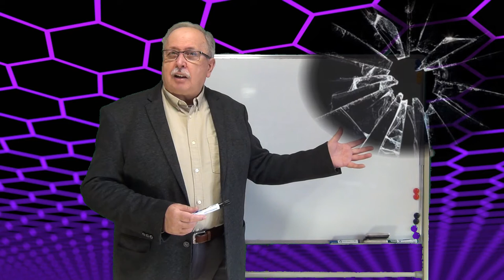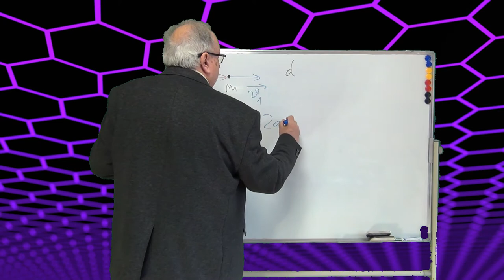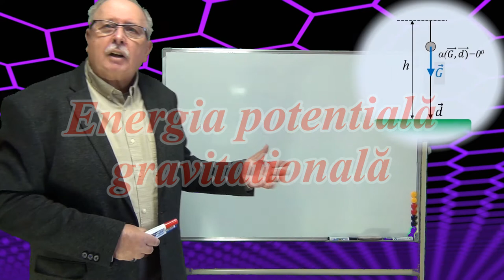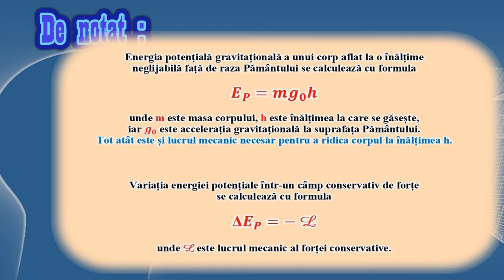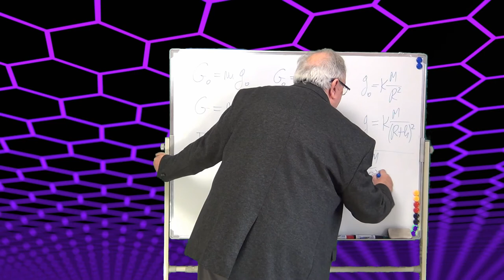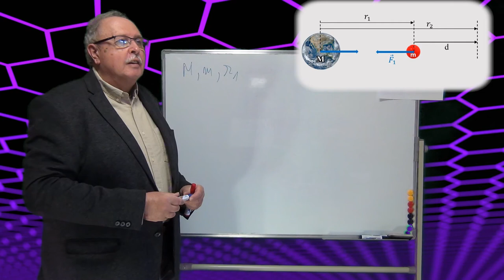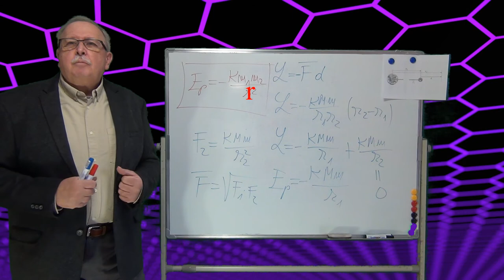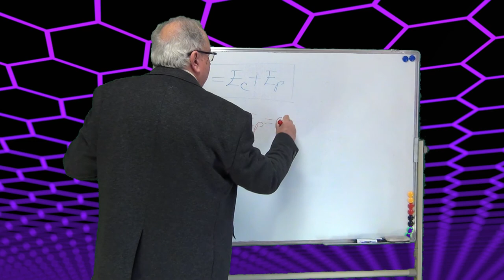ENERGIA MECANICĂ (Curs de mecanică - 11)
Cursul definește energia mecanică și deduce formulele de calcul pentru energia cinetică, energia potențială gravitațională și energia potențială elastică.
În cazul energiei potențiale gravitaționale, sunt analizate diferite cazuri și sunt deduse formule de calcul pentru cazurile respective.
Este formulată și legea conservării energiei mecanice.